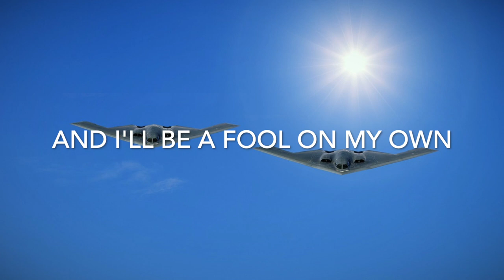Fool On My Own official lyric video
Boulevardier returns with the first single from the forthcoming LP Stealth Bombers. Higher proof for a stronger buzz. Belly up to the bar.